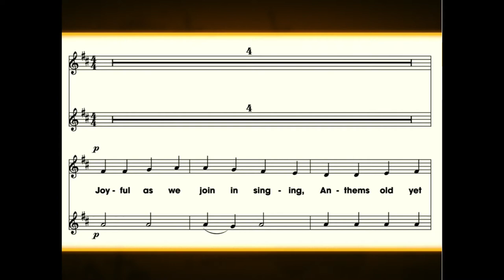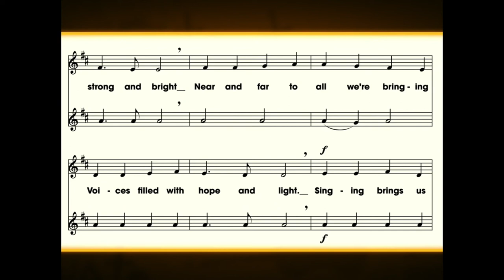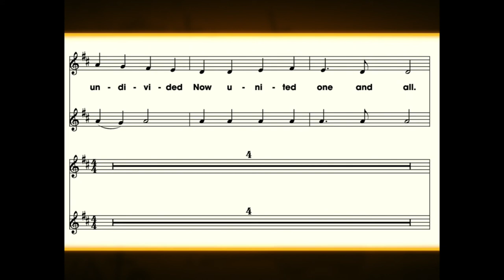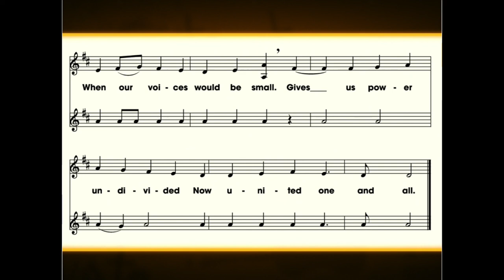Ode to Joy - singing & basic recorder part